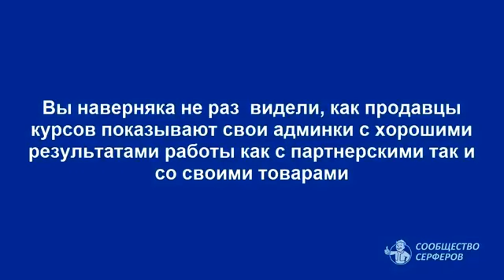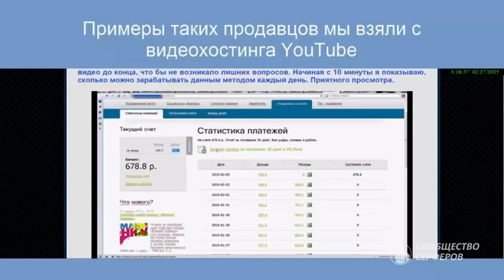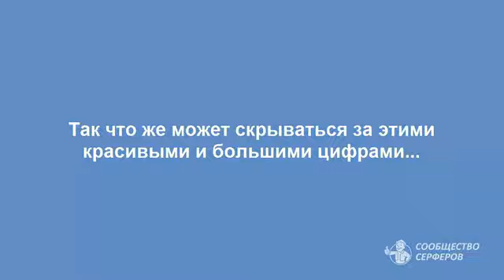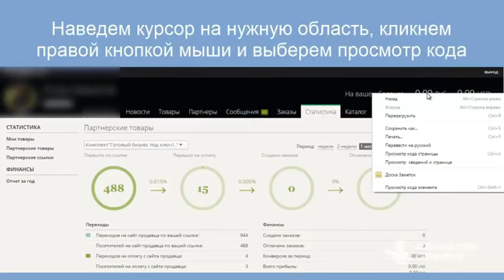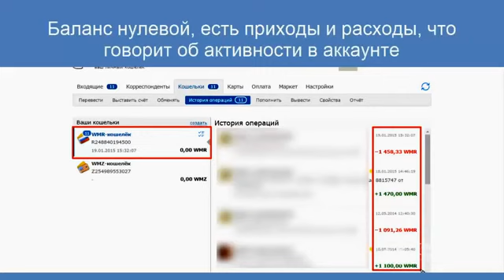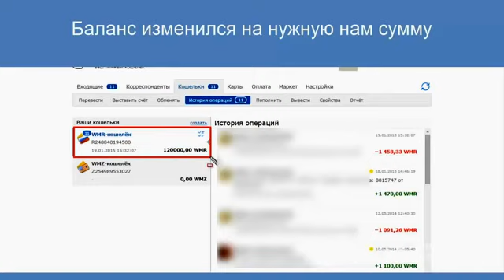Обман в интернете или как нас дурят, показывая свои заработки!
Вы увидите в ролике как на ваших глазах можно менять любые числа для заработка, скриншоты, цены и всё эта мы верим им, верим  и доверяем , показывают как они их заработали демонстрируя на экране.Любой может поменять код и показать свои заработки.
Остерегайтесь поддельных курсов.
Я вам предлагаю посмотреть,
где вы сможете скачивать курсы платные бесплатно.